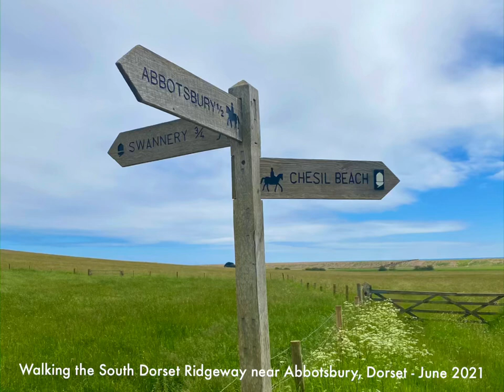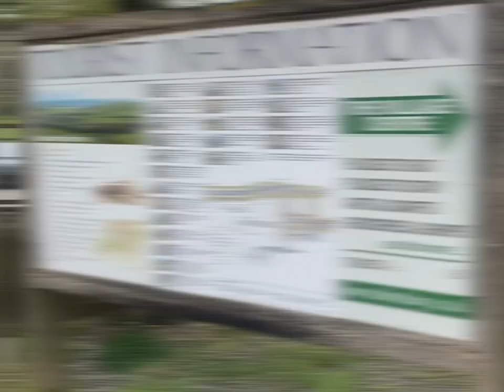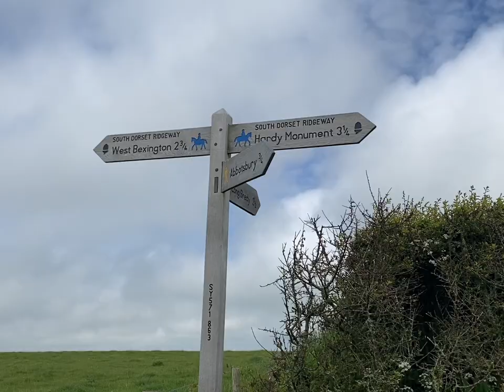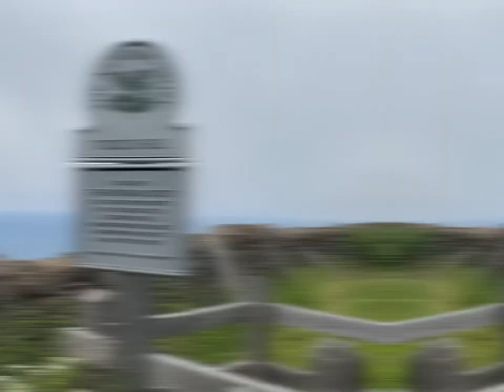Abbotsbury and the South Dorset Ridgeway, Dorset - June 2021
We parked at the Abbotsbury Village car park and headed out walking from the North entrance, heading up a number of tracks until reaching the South Dorset Ridgeway path - with fantastic views down to St Catherine's Chapel and Chesil Beach. We walked for just over 6 miles, looping back along Chesil Beach past Abbotsbury Swannery to return back to the car park.